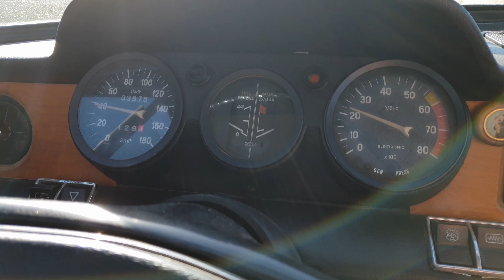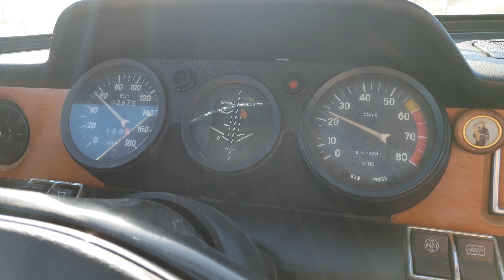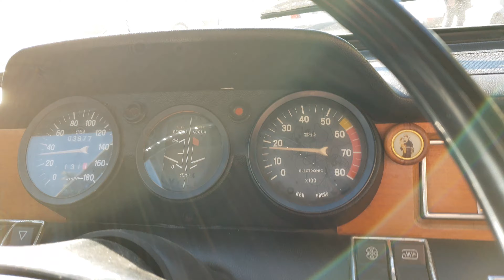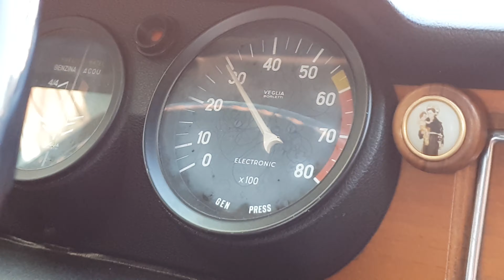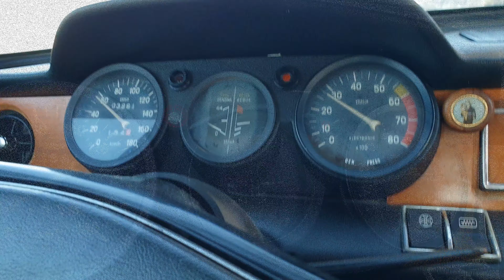A bordo dell'AUTOBIANCHI A111 *auto rara*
SPERO CHE QUESTO VIDEO SIA STATO DI VOSTRO GRADIMENTO.